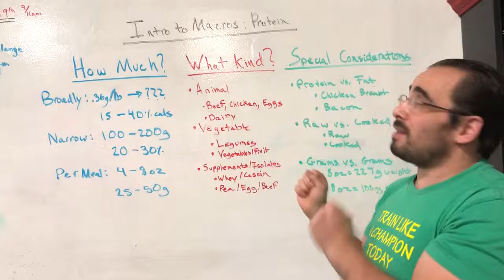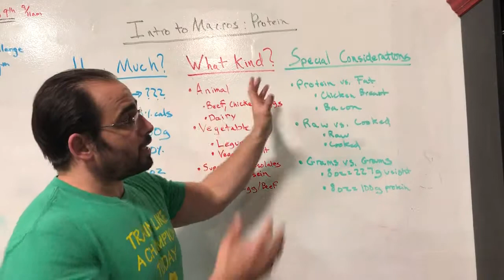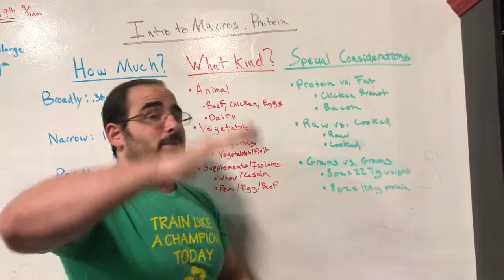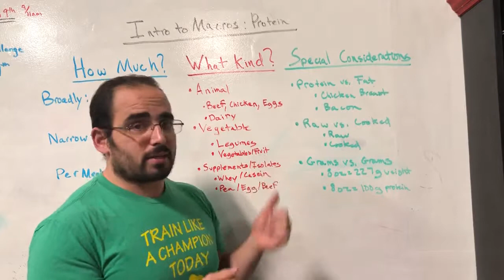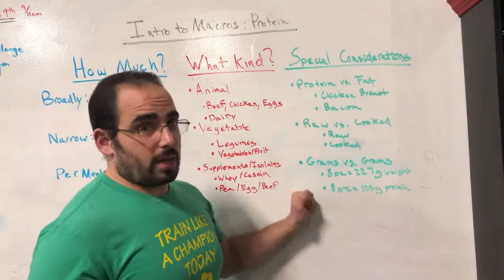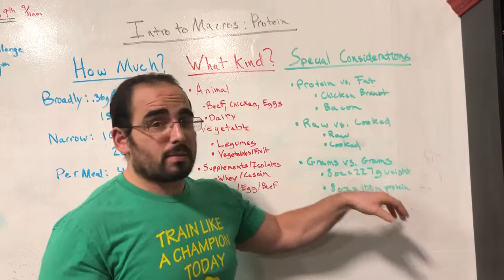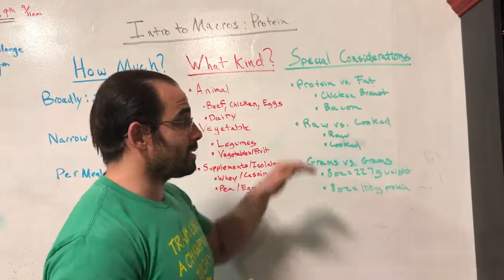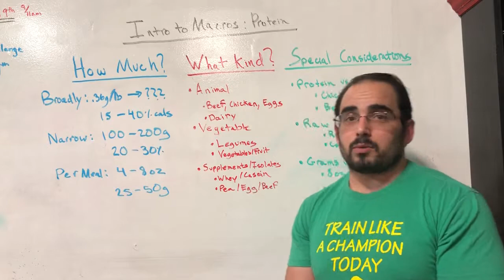Weighing and Measuring your Protein-Special Considerations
In this video we talk about certain special considerations you should keep in mind when keeping track of your protein macros.

1. When calculating your macros/calories be sure to take account of the protein AND the fat from your quality protein sources.

While oils tend to be pure fat and most vegetables/plant foods are almost exclusively carbohydrate, most quality protein sources are a combo of protein AND fat. An exception would be something like a boneless skinless chicken breast which is almost exclusively protein.

For example, 8oz or half a pound of 85/15 ground beef would be roughly 42g of protein, 0g of carbs, 34g of fat. If you only accounted for the protein you would be missing a substantial amount of fat in your calorie/macro calculations.

2. Weigh and measure your protein sources RAW.

There's debate about this online and you're welcome to do it however you'd like. Generally speaking, though, the best way to go about things is to weigh and measure your protein raw because it shrinks
while cooking. Furthermore the nutrition facts on the label are for the RAW food not the cooked food.

For example, if you weight 8oz of 85/15 ground beef on a scale before you cooked it it should be 227g, but if you weighed it after cooking, depending on the cooking method, it would be as low as 150g by weight. There's a significant difference between entering 227g of ground beef in MyFitnessPal and 150g.

3. Grams of weight is NOT the same as grams of protein.

For example, when you put 8oz/half pound of ground beef on a scale it should weigh 227g. However, that is NOT the total amount of protein in the ground beef. 227g by WEIGHT of ground beef would yield roughly 100g of protein (depending on the leanness of the beef or other meat).

Hopefully these are useful tips for when you weigh and measure your protein.

CFSB Mission & Purpose:
To assist, walk alongside, and empower the individuals we interact with on a fulfilling journey toward long lasting success in their fitness and health goals, as well as their personal lives.